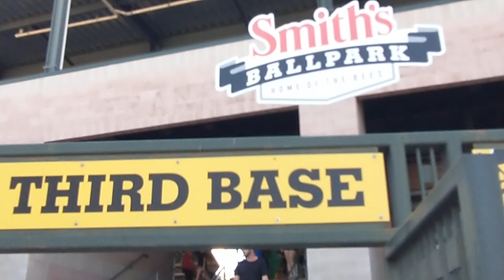Smith's Ballpark Final Bees game September 22, 2024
Walking the bases after the Salt Lake Bees final game at Smith's Ballpark. The city and owner group really didn't want to keep the ballpark there anymore. With the owners wanting their own stadium and property in the southwest corner of Salt Lake County in Herriman and the city wanting the land for as yet undetermined use. This is the third edition of the stadium at this site. Community Park was first build in 1928. Later named Derks Field in 1940 after SL Tribune sports editor. It was burned down by an arsonist in September 1946. It was totally rebuilt and opened by May 1947. To get another AAA team back the city built a new stadium on the site holding 15,500 in 1994. They were called the Salt Lake Buzz with the Minnesota Twins organization. In the past 30 years they have been in the stadium they have been AAA with the Pacific Coast League. I was at the first game in 1994 and this last game in 2024. Attendance was 13,450 for the final game. Oklahoma City won 3-1.